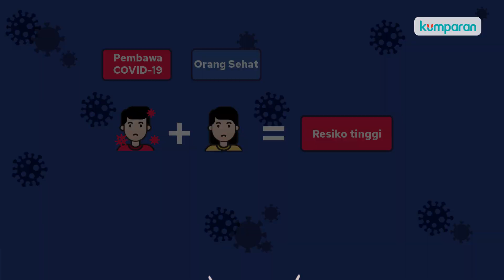Kenapa Menggunakan Masker Itu Penting?